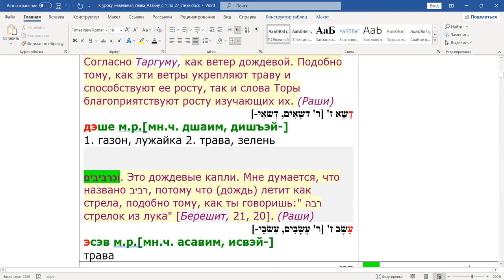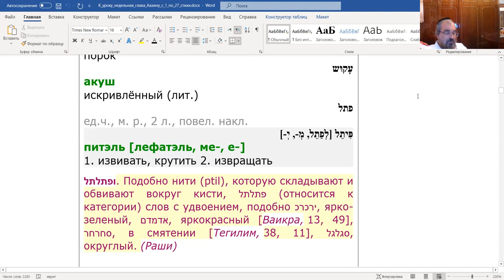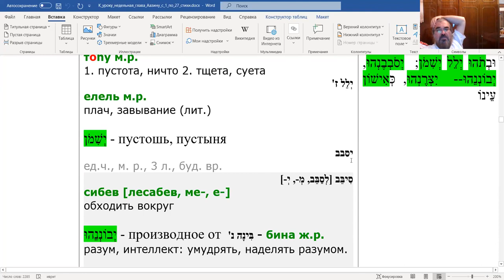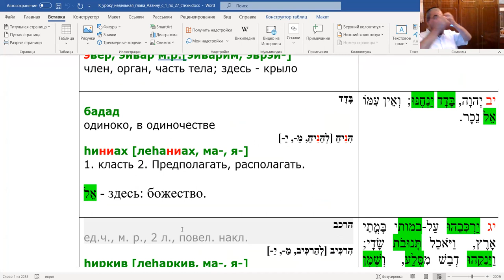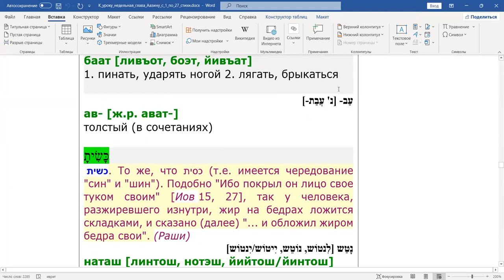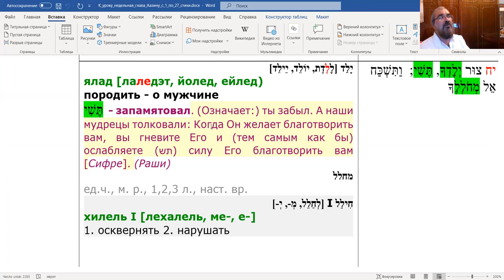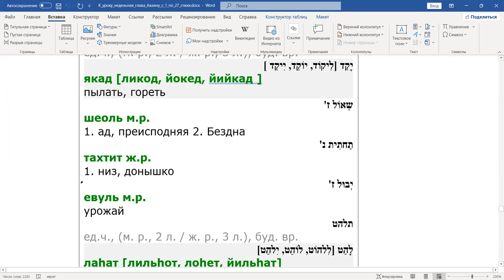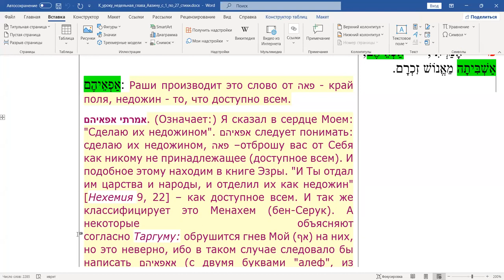Раздел Ѓаазину, чтение текста на иврите, перевод и грамматический разбор